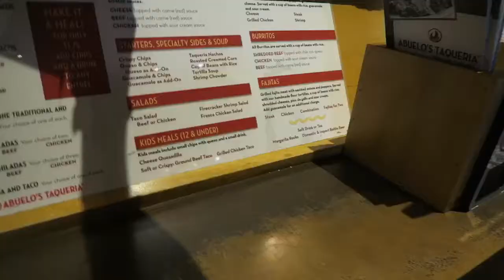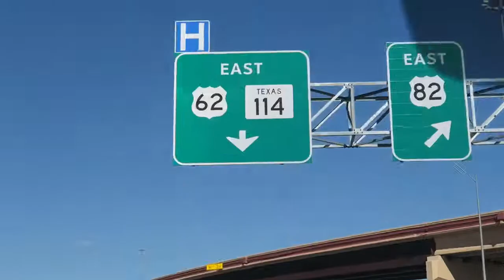Sitting still is hard to do!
Today is Vlog 44.  Full day of training today!  Also got to talk to the parents of my students today and invite them to open house!

-Video equipment-

Canon g7x
GoPro session
Joby tripod

-Edited with Pinnacle pro on the iPad-

-Social media-